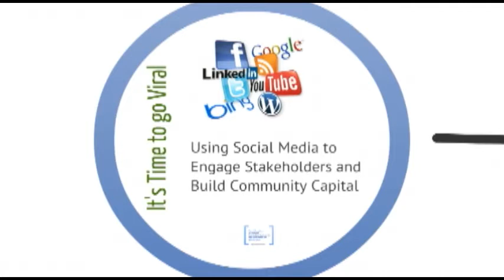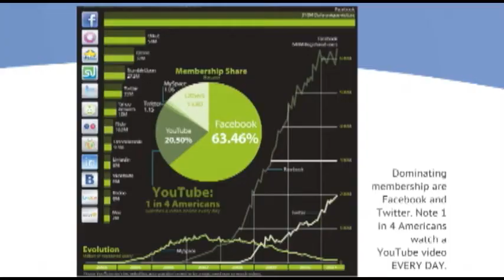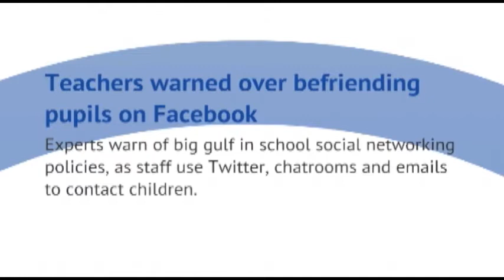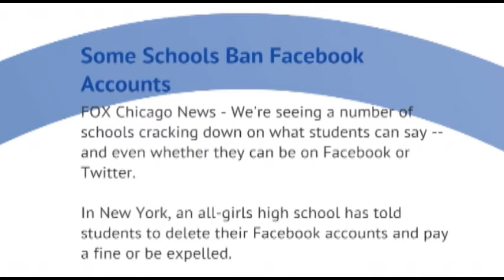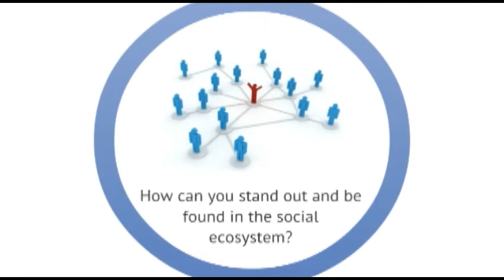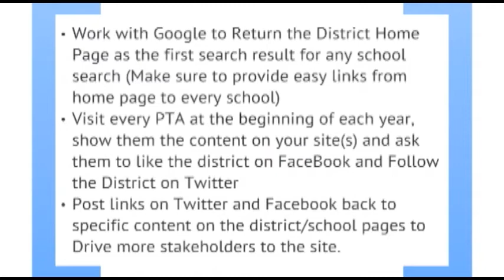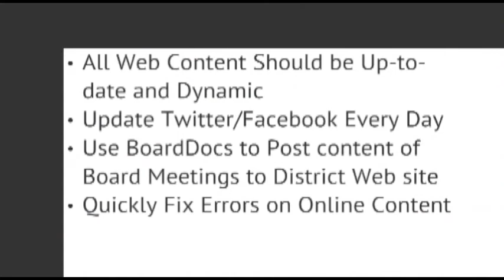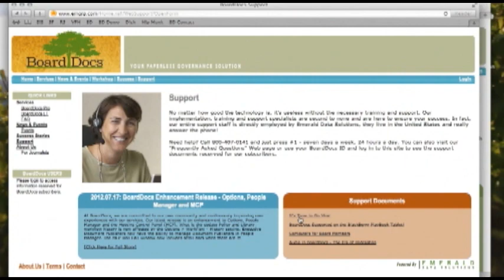It's Time to go Viral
Using Social Media to Engage Stakeholders and Build Community Capital

Many school districts have revisited the long held belief that social media is all bad and have started using Blogs, Facebook and Twitter to better engage stakeholders in the activity of local public schools. Properly leveraged, social media can be utilized to start conversations based on a solid foundation of facts rather than some blogger's rant. Attendees learned how simple changes to existing web sites and board materials combined with proactive messaging can enhance any communications strategy and build community capital.